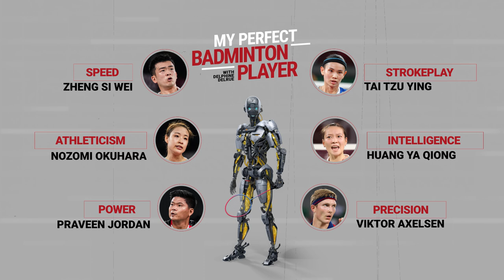My Perfect Badminton Player | Delphine Delrue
France’s Delphine Delrue has a go at building her perfect badminton player.